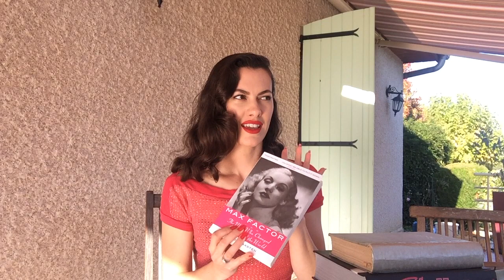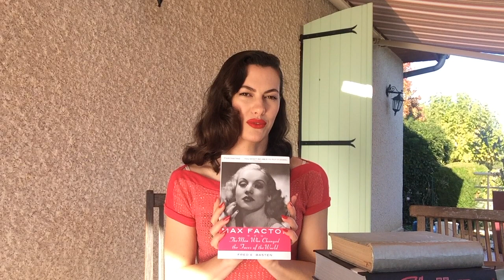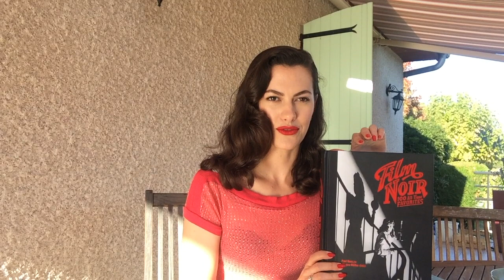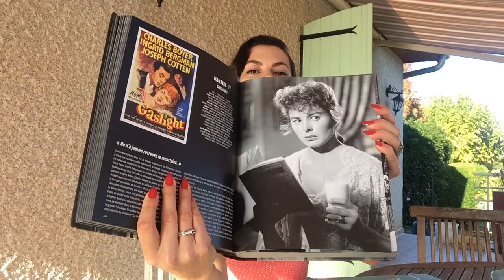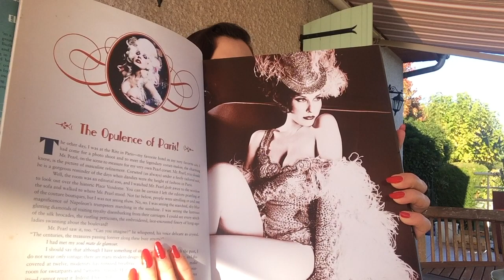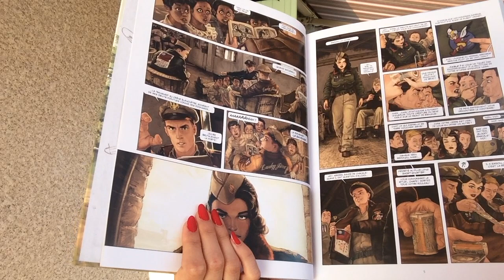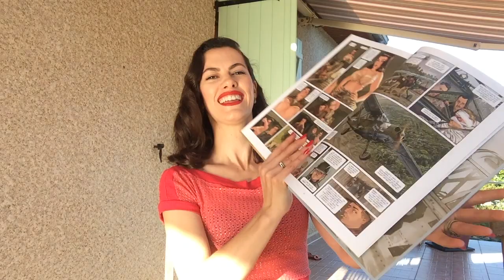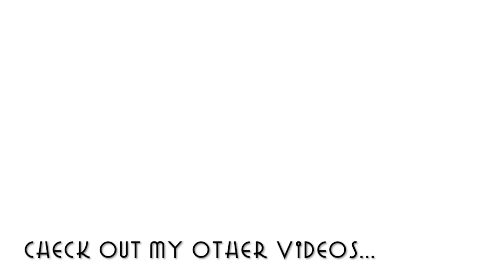My Favourite Vintage Books⎜VLOGTOBER DAY 14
Many things inspire my vintage look from films, to particular movie stars, to certain vintage items I own. But I also heavily rely on my collection of inspiring vintage books, guides, and retro-inspired reads to keep the creative juices flowing when I create my own everyday looks, my shows and my videos.

So, here are my favourite vintage books. They are filled with ideas for vintage make up, vintage hair, retro-inspired Instagram shoots, pin up looks, DIY vintage beauty routines, and much more. All to be shared in future Vintage Tips & Tricks videos!

Books listed:

Max Factor - The Man Who Changed the Faces of the World
Fred E. Basten

Beauty - How to Attain and Retain Beauty
Home Entertainment Library

Film Noir - 100 All Time Favourites
Paul Duncan/Robert Muller

Burlesque and the Art of the Teese: Fetish and the Art of the Teese
Dita von Teese

Angel Wings
Yann/Hugault

Music

Sadly, the Vintage Tips & Tricks Facebook group has now closed and been archived. However, our moderators have started up a daughter group you may be interested in: